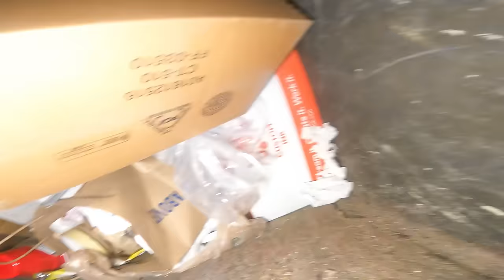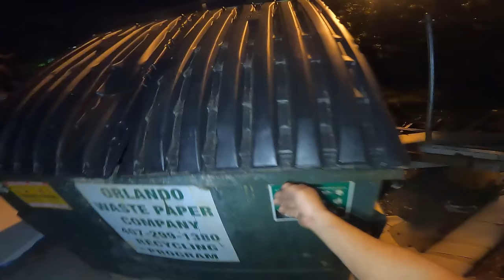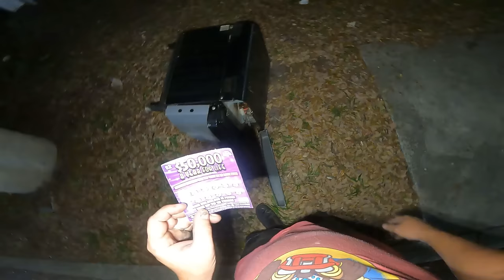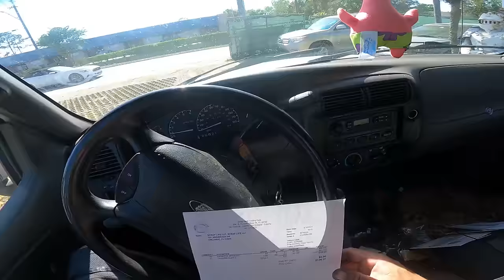Dumpster Diving "Worst Night Ever Dumbster Diving"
Dumpster Diving, Curbsiding and Street Scrapping